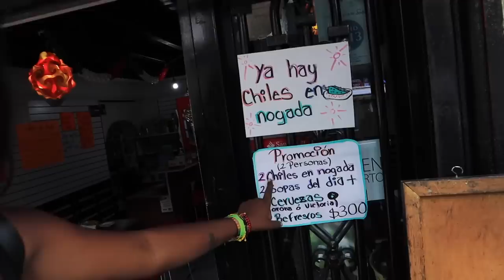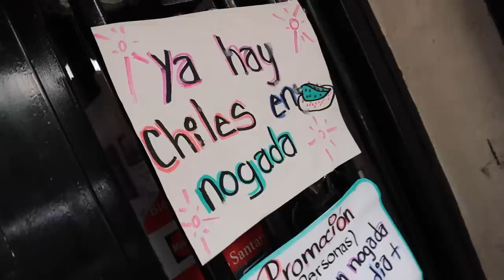PROBANDO el famoso CHILE EN NOGADA MEXICANO por PRIMERA VEZ | NO ERA COMO ESPERABA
TE GUSTA EL CHILE EN NOGADA?